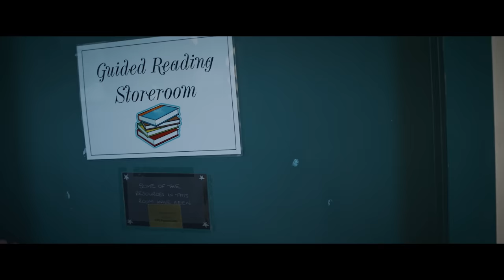What Were You Doing Last Night? - FLUNK S3 E37 - Lesbian Romance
Heidi is questioned about how Ruby ended up in hospital. Dani feels out of her depth.

👆 Every rental and purchase on Vimeo helps us to make more Flunk! 🙌

FLUNK CHANNEL MEMBERS 👯
Become a Flunk channel member to watch exclusive videos each week where the cast react the latest episode - share their thoughts on the storylines & behind the scenes stories and answer fan questions!

LISTEN to our 6+ hour audio book, "SOCIAL DISTANCING" on Audible

Costumes Supplied by: Dangerfield
Theme Song: 'Everybody Knows' by Two X Confused

Principal Development and Production Funding from Screen Australia.
Produced with the assistance of VicScreen.